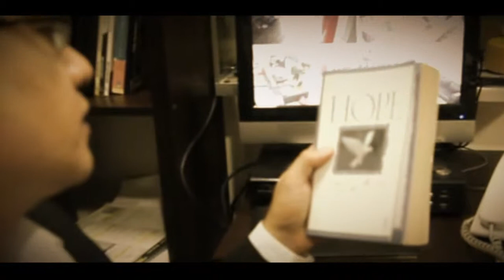I Want It That Way ( Good Hand Version )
Good Hand Security Products Employees,
GHSP's Employees, CCTV Camera